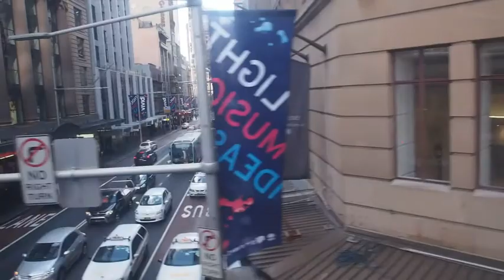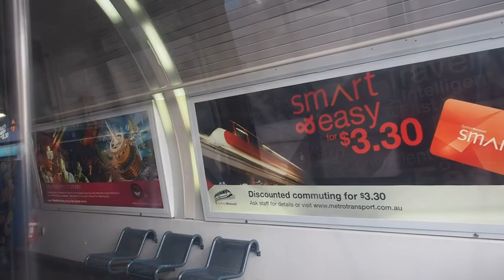Sydney Monorail 2013 - Rear Roving View